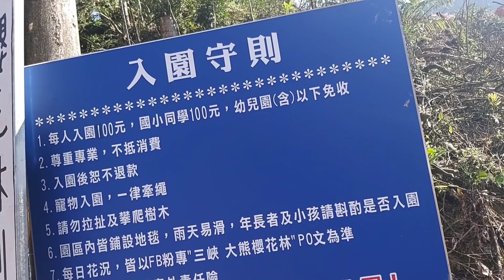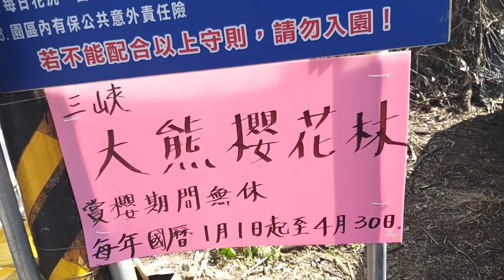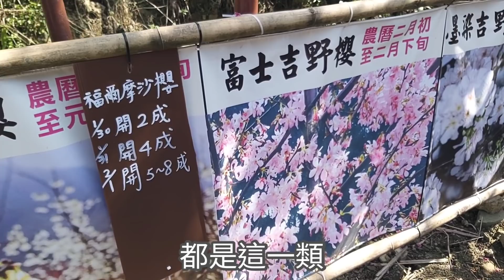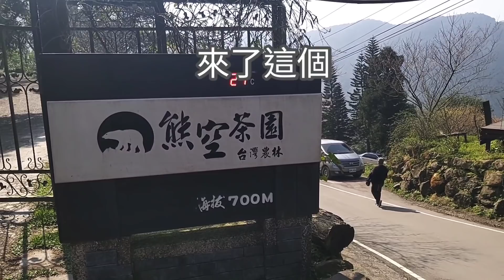【移民台灣生活】2021 台北櫻花直擊報導，即日插隊播放! 🤣🤣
今日2021年2月1日影片即時送上，不讓南部尊美，原來台北都有櫻花看啦！🌸🌸🌸🌸